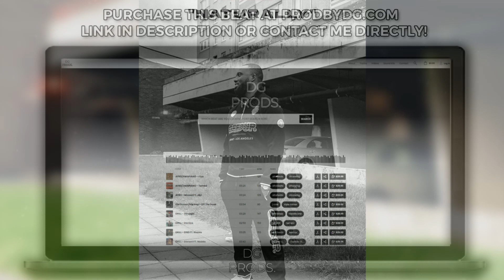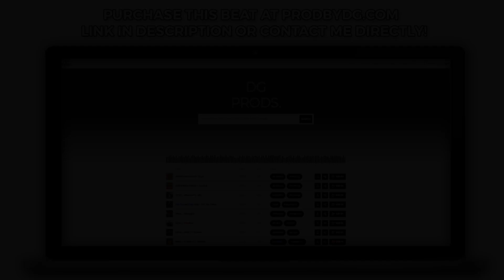Nemzzz x Headie One x Melodic/Bouncy Drill Type Beat 2023 - "Naturally" | UK Drill Instrumental 2023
- Produced By DG Productions.